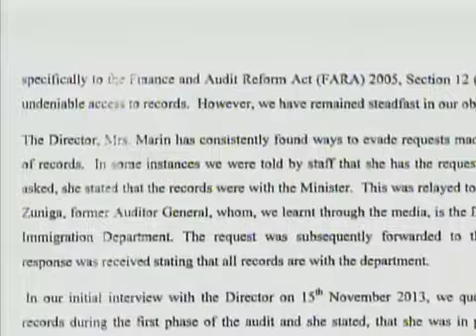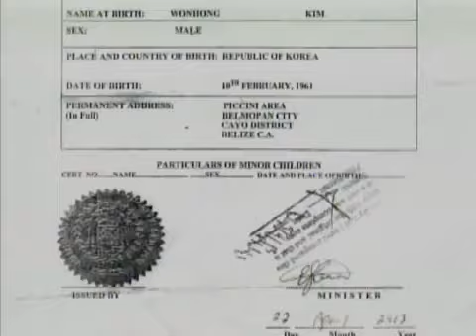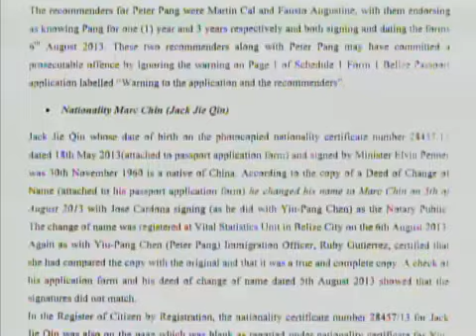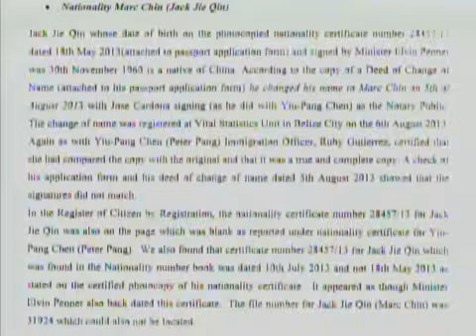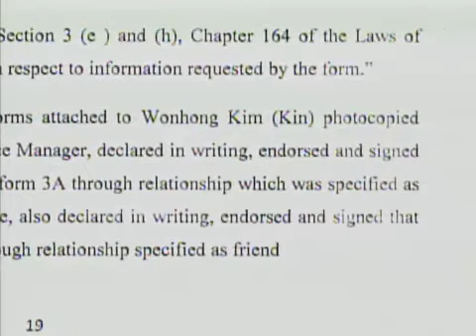More damning information in the Auditor General Report on immigration scandal